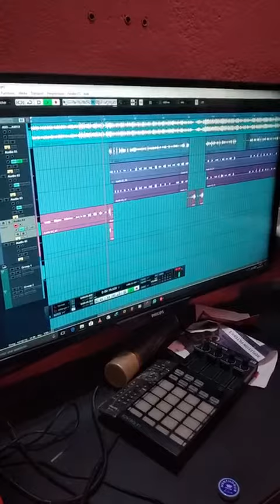Çacou çacou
Booba loup